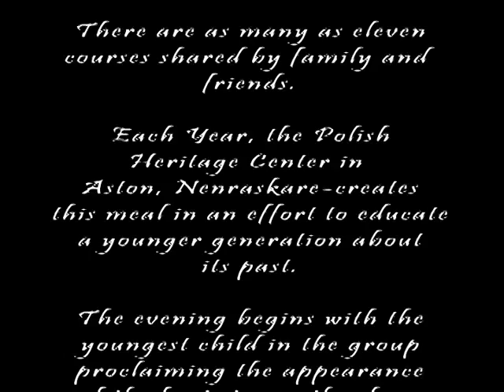The Wigilia and Polish Christmas Memories in Nebraska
The Wigilia meal is a traditional Polish gathering on the eve of Christ's birth.  The Polish Heritage Center of Ashton, Nebraska sponsors educational re-enactments in an effort to share the origins of modern day celebrations, which take place in Polish homes...members of the Polish Center reminice about their own family traditions, while Father Dave Rykwalder leads the group through the more traditional Wigila.